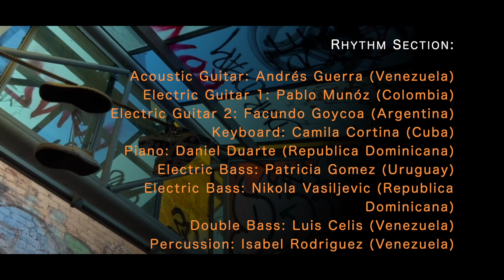Berklee Latin Farewell 2021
LABS Berklee, Latin Minor Studies and Global Initiatives welcomes everyone to this 2021 Berklee Latin Farewell.

The Berklee Latin Farewell recognizes the achievements of the LatinX students graduating from Berklee by bringing together Berklee’s Latin community of students, faculty, and staff. Our LatinX graduates will also be sharing an emotional piece of music as they continue their new journey in music.

Video production:

Executive Producers: Claudia Medina, Fernando Zárate
Songwriter: Renato Pontones
Music Producer: Claudia Medina
Arranger and Co-producer: Michelle Lugo
Editing engineer: Laura Agudelo Cuartas
Mixing engineer: Isabel Rodriguez
Mastering engineer and video producer: Matheus Maciel
Video Recording Assistant: Mishele Arciniega

Coordination:

Latin American Association of Berklee Students (LABS) members: Javier Parra (Advisor), Micaella Cattani, Mishele Arciniega, Mar Fayos, Jimena Caballero

Collaborators:

Latin Minor Studies and Berklee Latino: Oscar Stagnaro
Global Initiatives: Ray Seol, Jason Camelio
Performance Division Department: Ron Savage